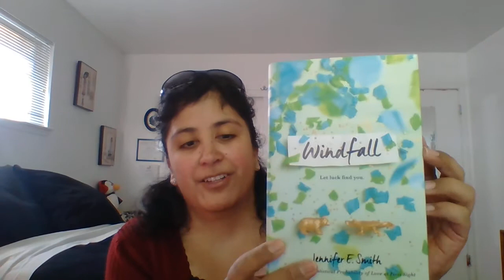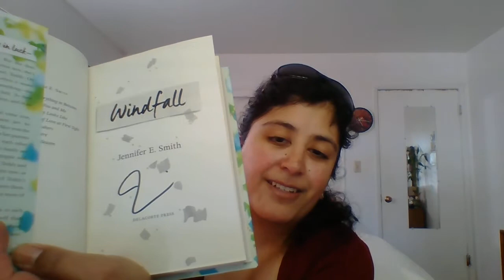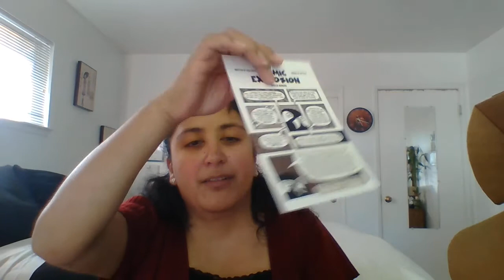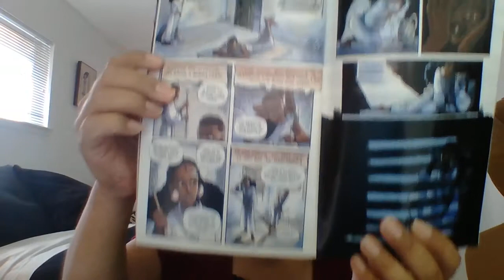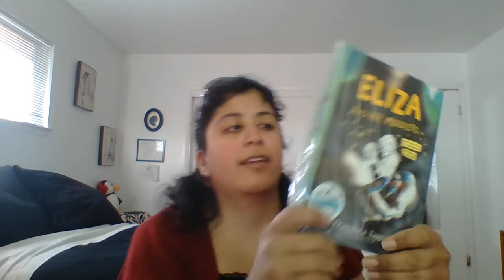May Owlcrate (Comic Explosion) and Uppercase unboxing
Owlcrate Vs. Uppercase unboxing! I LOVED these two boxes!
Owlcrate felt like I got some stuff from a comic con!